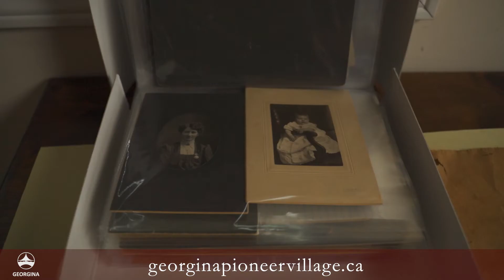Georgina Pioneer Village and Archives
Explore Georgina's rich history and the people and places of its past with a visit to the Pioneer Village and Archives. The 10-acre site is home to numerous buildings that interpret the history of Georgina between 1850 and 1920, including a one-room schoolhouse, a general store, a train station, a blacksmith shop, an apothecary and a backwoods log house. Pioneer Village also houses an extensive archival collection comprised of records created by the Councils of the former townships of Georgina and North Gwillimbury, as well as the Village of Sutton. Visit georginapioneervillage.ca to learn more.